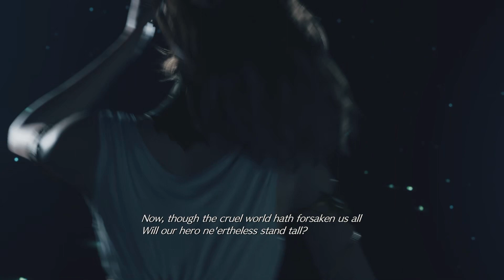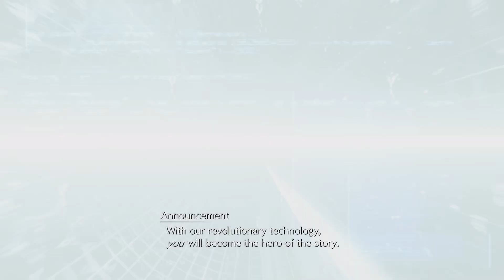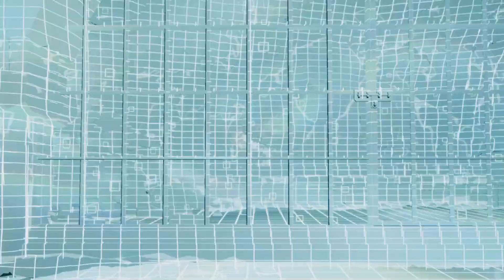CLOUD DAN AERITH - FINAL FANTASY VII REBIRTH INDONESIA PART 12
final fantasy 7 rebirth full game indonesia
alur cerita final fantasy 7 rebirth indonesia
all ending final fantasy 7 rebirth indonesia
boss fight final fantasy 7 rebirth indonesia
easter egg final fantasy 7 rebirth